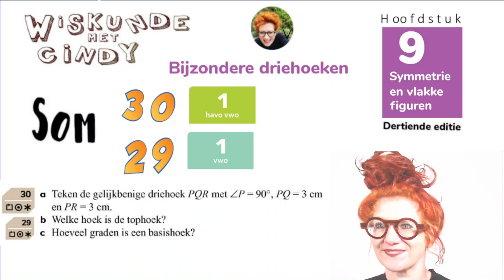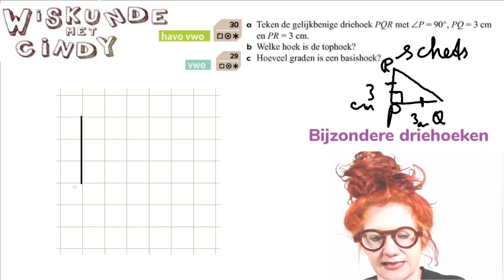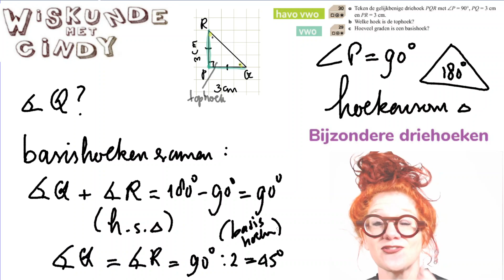Klas 1 H9 HV1 som 30 V1 som 29 Gelijkbenige driehoek tekenen PQR Wat is tophoek en basishoek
Teken de gelijkbenige driehoek PQR met hoek P = 90 graden en PQ=3 cm en PR = 3cm. Welke hoek is de tophoek en hoeveel graden is een basishoek?
Hoe reken je een basishoek uit en hoe maak je een schets voor je gaat tekenen.
Gelijkbenige driehoek tekenen PQR  Wat is tophoek en basishoek